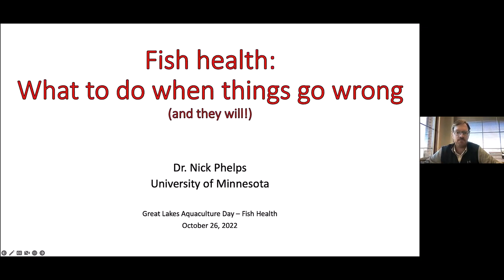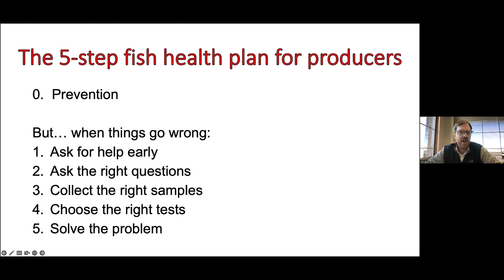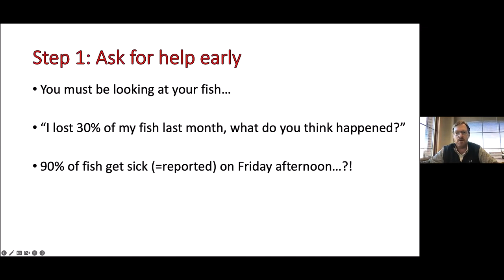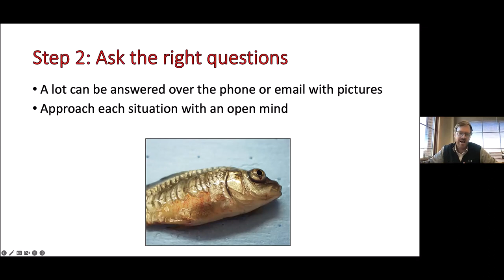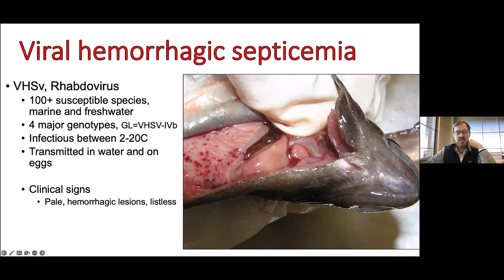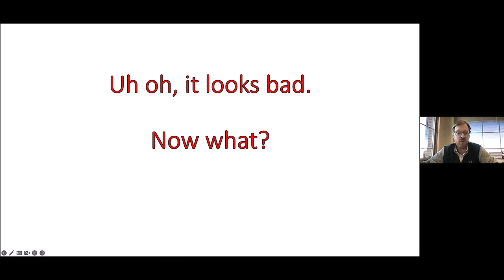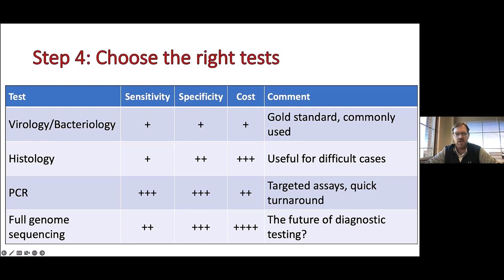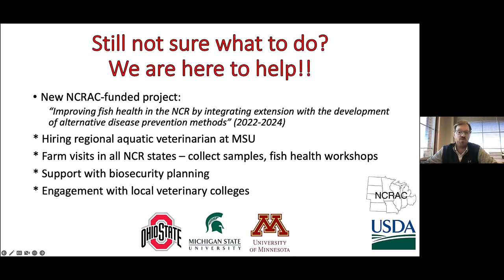Fish Health and Diseases Overview - Great Lakes Aquaculture Days Presentation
In this overview presentation, Dr. Nick Phelps of the University of Minnesota provides an overview of how fish biology and environmental conditions play into the health if a fish. He provides an overview of some of the major disease vectors along with introductory steps to perform when you suspect you have a sick fish.